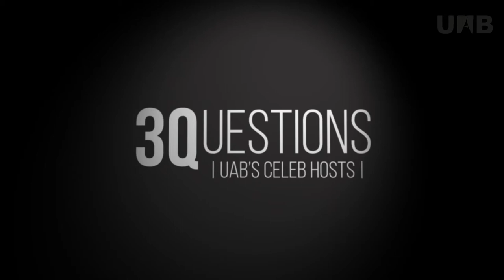3Q Josep Pons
Considerat un dels directors més rellevants de la seva generació, Josep Pons Viladomat és el director musical del Gran Teatre del Liceu. L’any 1985 va fundar l’Orquestra de Cambra Teatre Lliure, de la mà de Fabià Puigserver.
L’any 1993 va fundar la Jove Orquestra Nacional de Catalunya. És director honorari de l’Orquesta y Coro Nacionales de España i de l’Orquesta Ciudad de Granada, de les quals va ser director artístic i titular. Va ser també director musical executiu de les cerimònies dels Jocs Olímpics de Barcelona de 1992. L’any 1999 va ser distingit amb el Premi Nacional de la Música que atorga el Ministeri de Cultura. És acadèmic numerari de la Reial Acadèmia Catalana de Belles Arts i ha estat guardonat amb la Medalla de Oro de Bellas Artes el 2019. Ha enregistrat una cinquantena de títols per a Harmonia Mundi France i Deutsche Grammophon, i ha obtingut els màxims guardons: Grammy, Cannes Classical Awards, Grand Prix de l’Academie Charles Cross, Diapason d’Or i Choc de la Musique. Dirigeix habitualment les principals orquestres i sales d’arreu del món.

Acte d'investidura com a Honoris Causa de la UAB del Doctor Josep Pons: